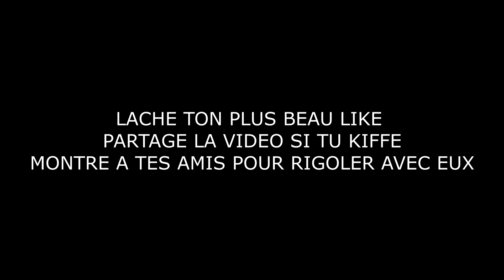LA NIECE DE NENETTE SAISON 2